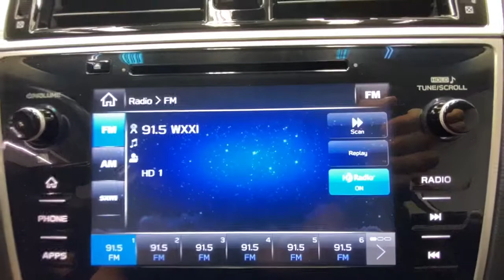2018 Subaru Outback Rochester, Victor, Pittsford, Webster, Spencerport, NY VT41254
Whc Used 2018 Subaru Outback available in Rochester, New York at Auction Direct USA Rochester. Servicing the Victor, Pittsford, Webster, Spencerport, NY area.